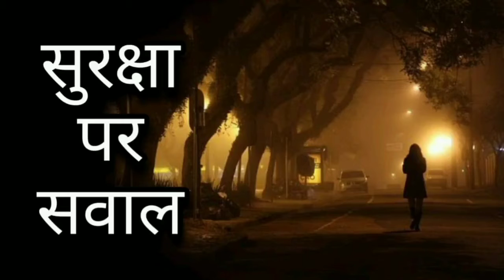Womens safety || mahilaon ki suraksha || suraksha par sawal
सुरक्षा पर सवाल || महिलाएं कैसे रहेंगी सुरक्षित ? || अँधेरे से खतरा || लाइट की समस्या